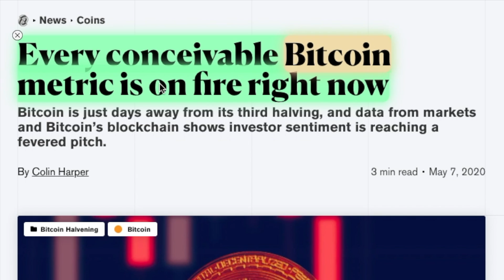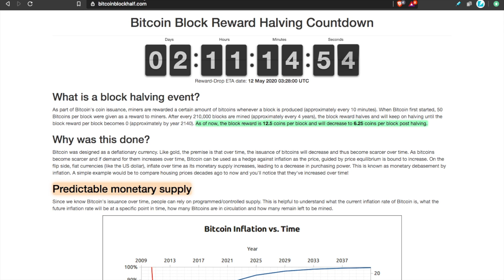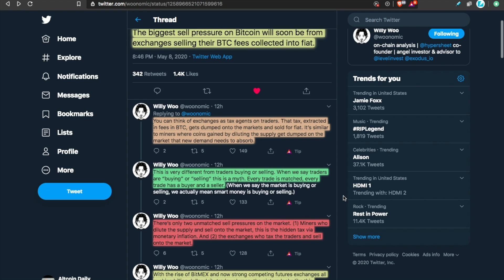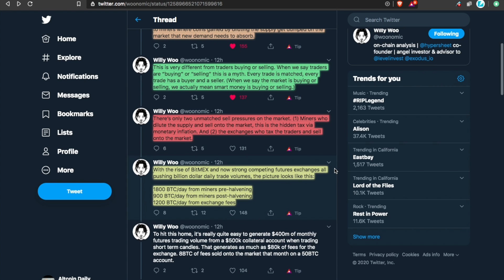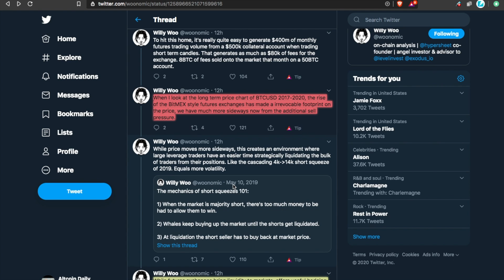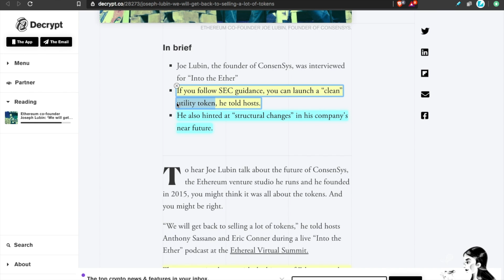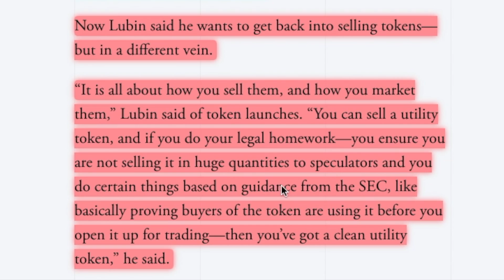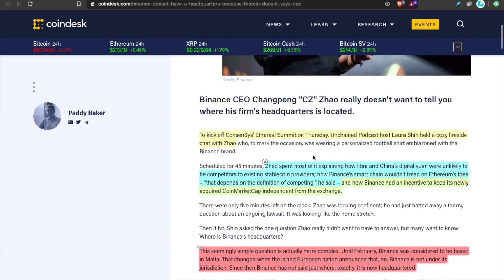THINGS HAVE CHANGED: The Truth About The 2020 Bitcoin Halving [Major EXCHANGE Sell Pressure] 👀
What is the most accurate Bitcoin halving 2020 price prediction you've heard? Do you take into account the REDUCED miner sell pressure AS WELL AS the INCREASING exchange sell pressure?? Bitcoin Holders, let's discuss! Best investment May 2020

Every conceivable Bitcoin metric is on fire right now

Ethereum co-founder Joseph Lubin: ‘We will get back to selling a lot of tokens’

What is the bitcoin halving? what is the bitcoin halving 2020? Bitcoin halving 2020 price prediction, Best bitcoin los angeles